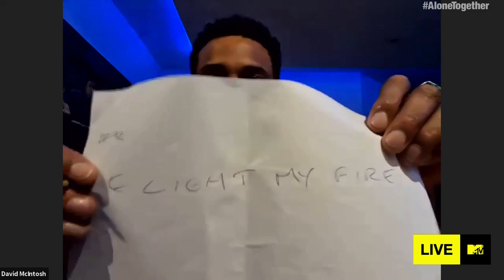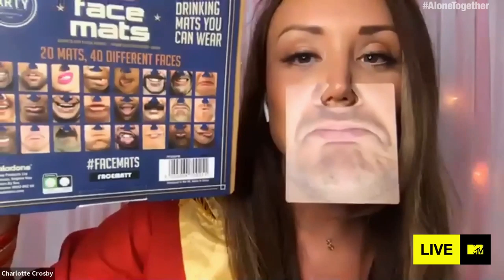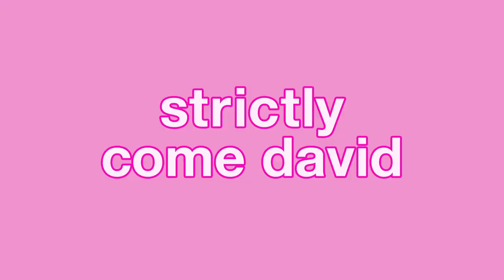StayHome MTV Games Live with Charlotte Crosby, Sophie Kasaei & David McIntosh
Staying in is the new going out! Join @CharlotteLetitiaCrosbyas she hosts MTV Games Live from her mum and dad’s house! She’ll be joined by her celeb pals Geordie Shore's Sophie Kasaei and @MTVCelebrityExOnTheBeachUK's David McIntosh, along with youse lot at home, so make sure to get involved!